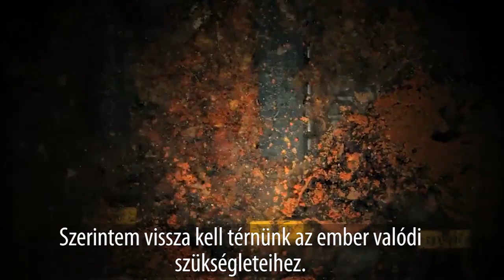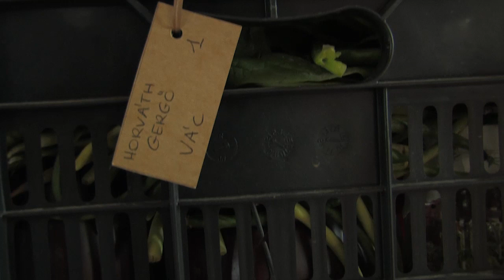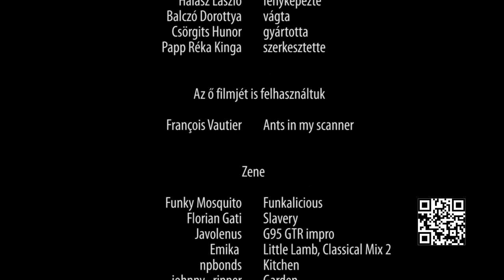Kiszálltak a mókuskerékből [People Who Left the Rat Race]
Van működő alternatívája a vadkapitalizmusnak: a közösség által fenntartott gazdaság virágzó példáit mutatjuk be, és azt, hogy milyen jó ebben részt venni. Hol leszel a válság után? II. rész

UPDATE!

Keresünk önkéntest, aki lefordítaná és feliratozná a filmet angolra. Küldj egy mailt, ha tudsz segíteni: video kukacc zpok pont hu

Ha közelebbről is érdekelne, hogyan működnek ilyen közösségek, vagy részt is vennél egy új közösség megszervezésében, akkor jelentkezz itt
A Tudatos Vásárlók most az ország több nagy városában szerveznek előadásokat és ott a kezdeti lépésekről is lesz szó.

A film Creative commons licensz alatt jelent meg, a videofájl letölthető és terjesztjhető: